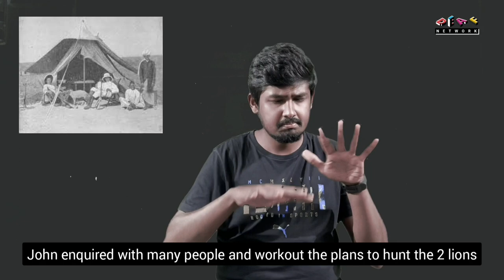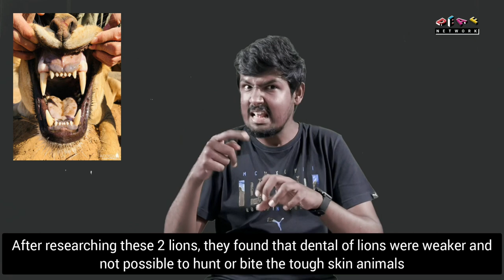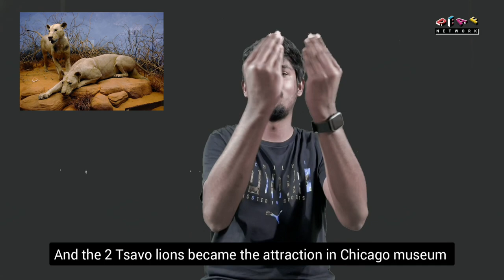Deaf Wisdom - Episode 49 "Man-eaters of Tsavo"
"Man eater of Tsavo"

You had seen previous episode 52 about lion the king of jungle

Some of you had watched the Hollywood movie name "The ghost and the darkness" about 2 male lions killed many human beings and they both were killed by the hunter for railway construction at Kenya.

That is fiction but real story.. i will explain u

In 1898, 2 male lions assumed to be brothers with strange behaviours of killing many people at Kenya-uganda border.. all the ppls were construction workers.

As the 2 lions had no Mane, see the picture.
The British plan railway projects in that place but was affected by worker unions for their fear of lions. So the British called famous hunter name John Henry Patterson

He came and checked with area and the construction workers as most fear and refuse to stay

So John decided to plan well with bait, with more team and his rifle, see picture. He hunt the lions as both lions always together hunt humans and on dec 1898 he shot the 1st lion. The 1st lion was wounded and next morning it died. He measured the lion size and 8 ppls carry the dead lion back to camp.

But the 2nd lion still escape and will come back for the kill. John kept on shot the 2nd lions and after few weeks the 2nd lion was killed.

Now the reason why the lions killed humans instead they can hunt animals. The lions usually bite the neck of any animals for their foods. But these 2 lions have dental problem and they like the taste of human flesh and hence they got the habits of killing humans.

After the 2 lions were killed, the constitution of railway on tsavo river continue

These 2 lions became famous and placed in museum and John wrote books on the experience of his hunting.